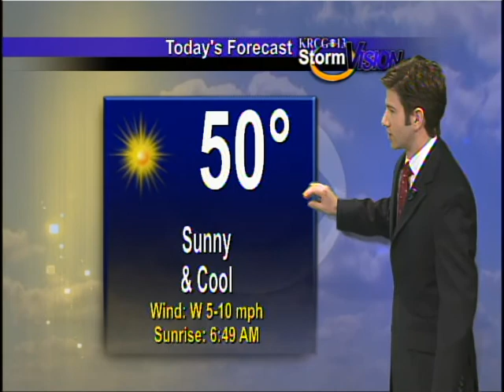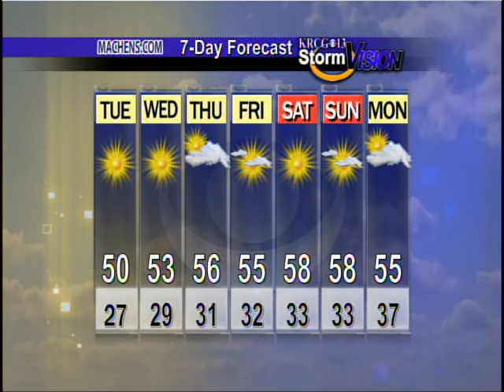Mid-Missouri Weather (11/13): Trying To Warm Up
Zac Evans' forecast for November 13th.